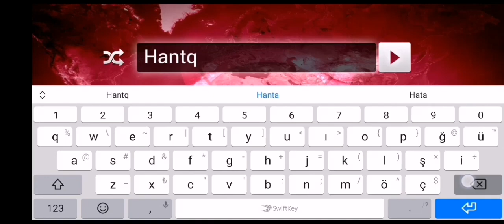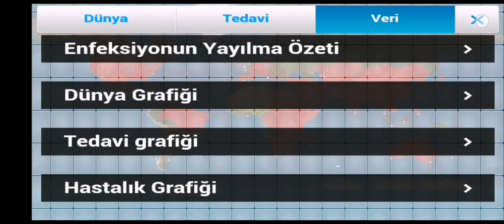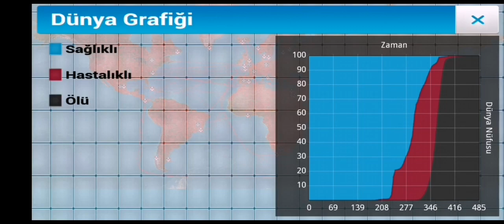Plague Inc. HANTAVIRUS - Virüs Bölümü Hiçbir Gen Kullanılmadan Zor Modda Nasıl Geçilir????